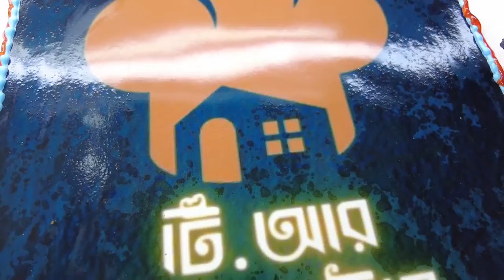TR Food House, Hazir hat bazar, Ramgoti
টি আর ফুড হাউজ

জন্মদিন-গায়ে হলুদ-বিবাহবার্ষিকীসহ যেকোন অনুষ্ঠানের জন্য চাহিদা অনুযায়ী কেক বানানো হয়। টি আর ফুড হাউজের রয়েছে নিজস্ব কারখানা। যেখানে স্বাস্থ্যসম্মতভাবে প্রস্তুতকৃত কেক পাইকারি ও খুচরা মূল্যে বিক্রি করা হয়।

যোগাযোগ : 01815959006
হাজীর হাট বাজার, রামগতি, লক্ষ্মীপুর